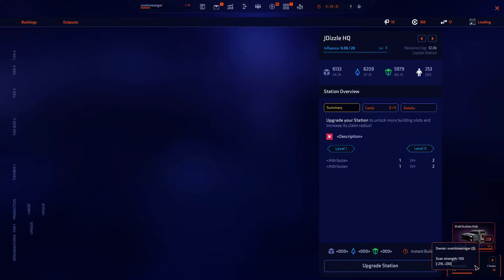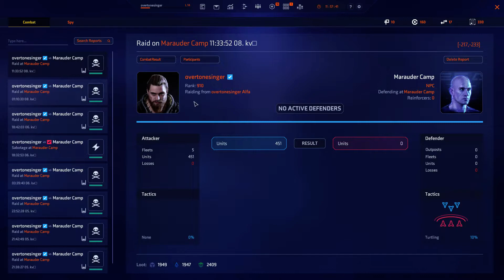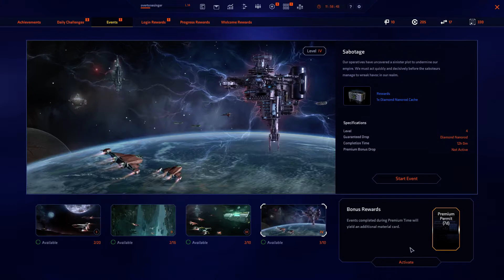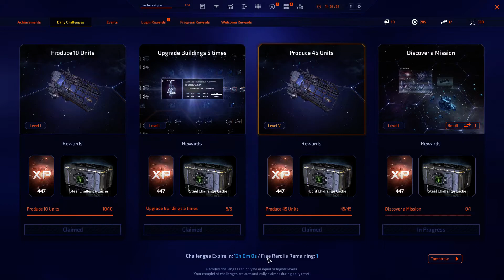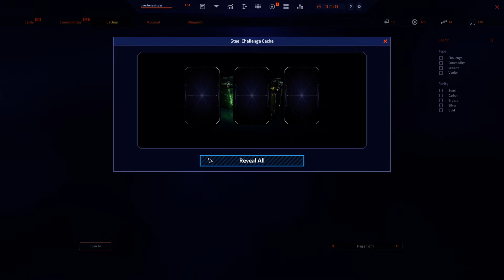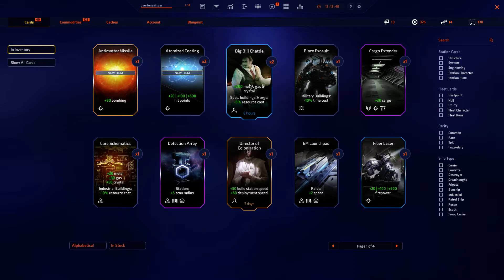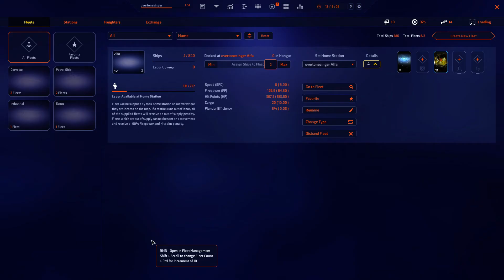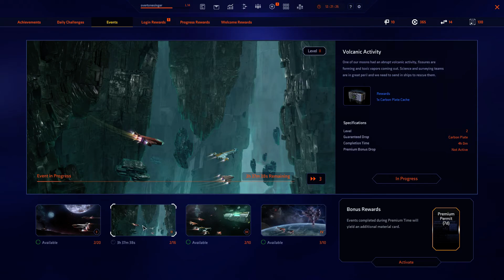Starborne 2020 05 08 13 54 44 02